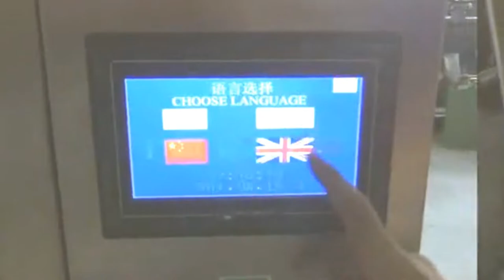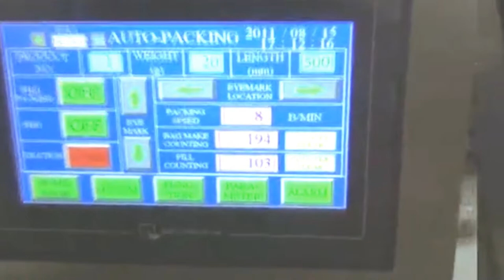Powder packing machine 5kg bags form fill seal equipment (Max720mm film width)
Electronic Scale Granule Packing Machine
Fill free-flowing grains, pulses, seeds, coffee beans, maize, nuts, candies, dried fruits, pasta, potato chips,snacks, pet food,etc.
Machine Model
Pouch size
W: 10-200mm          L: 50-330mm
W: 100-250mm        L: 50-350mm
W: 130-300mm       L: 100-500mm
W: 130-350mm        L: 100-600mm
Filling range 0-1KG 200g-2kg
500g-3kg 1kg-5kg
Packing speed
10-90 bag/min According to the product character
Power
1.5-4.5KW AC220V/380V±10% 3-PHASE 50HZ/60HZ
Standard Features
1. The machine adopts high precision servo film transport system, PLC Program Control, developed touchable Human-machine Interface of Advanced Automatic Positioning, Photoelectric Tracking, Digital Temperature Control,etc.
2. Operation is more Simple, perfect. It is the first choice of food packaging industry to Improve the production efficiency,
reduce Labor Intensity, improve the grade of packaging equipment.
3. Transverse and longitudinal sealing Temperature Control independently, suitable for PE/polyethylene, PE/aluminum plating,pet/PE, pp, and other heat-ealing packaging materials, etc.
4. It completes the whole procedure of filling, measuring, bagging, date printing, charging(exhausting), product out-putting
automatically.
5. High precision, high efficiency without crash the materials.
6. Packaging style diversified, back sealing, gusset bag, continuous bags, punching, etc.
7. Work environment quiet, low noise, saving energy.
8. A complete set of equipment is economical.
After-sales service
production line running for more than 5months in factory:
UK Agent Office
69 Waterloo Road Manchester England M8 8FJ